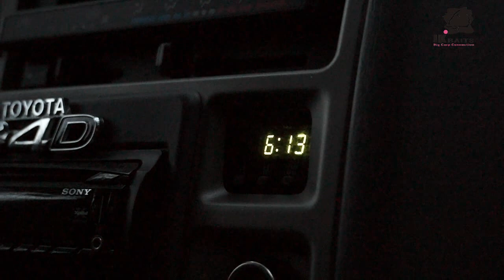Lukas Krasa Dunaj - Part 2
Druhé pokračování videa z Dunaje.  Ne nadarmo se říká Dunaji, že patří k řece, která dokáže změnit tvář doslova během chvilky. Podívejme se jak Lukáš bojoval s ochlazením a velkým průtokem. Podaří se mu chytnout vysněného kapra? Příběh si můžete také přečíst v knize: "Chytám svůj život".